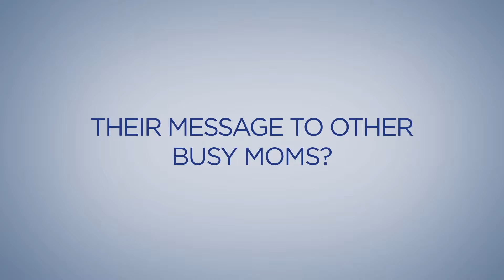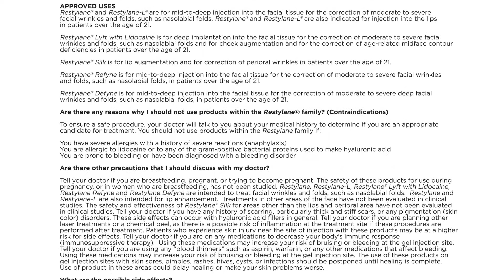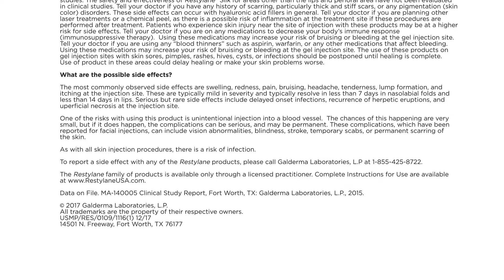Procerus Skin Care Ann Arbor Medical Spa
Leading Ann Arbor Botox and Laser Clinic